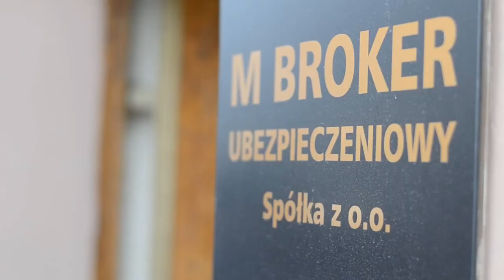Zespół Szkół Ekonomiczno Administracyjnych (spot reklamowy)